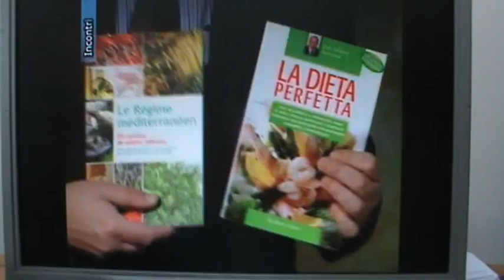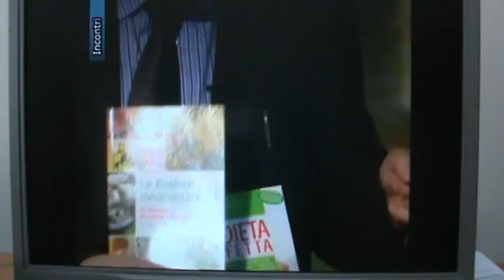la dieta baiamonte la dieta perfetta baiamonte dottor salvatore baiamonte